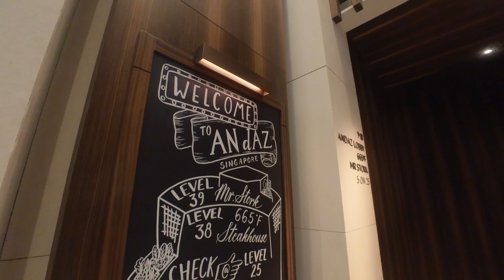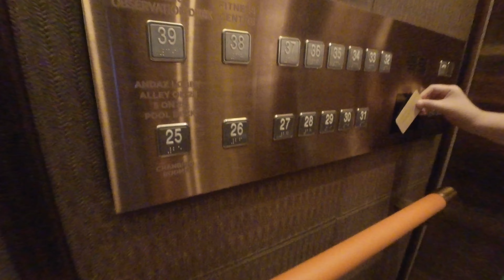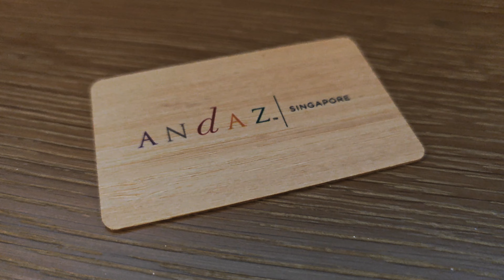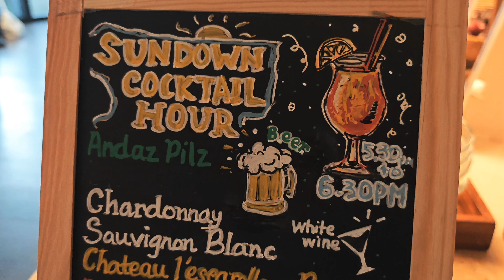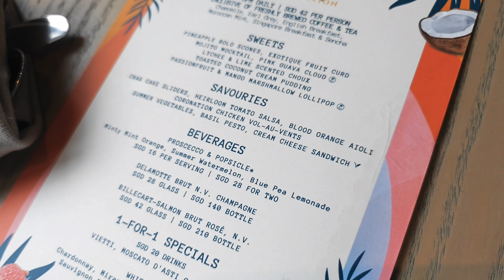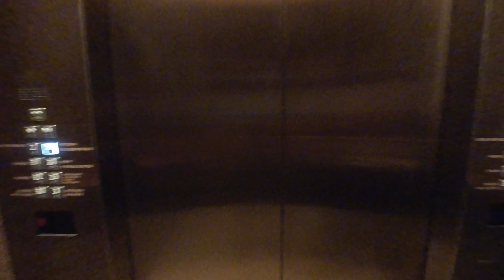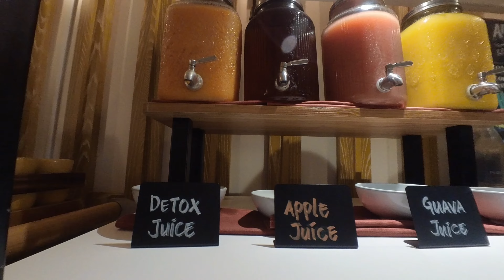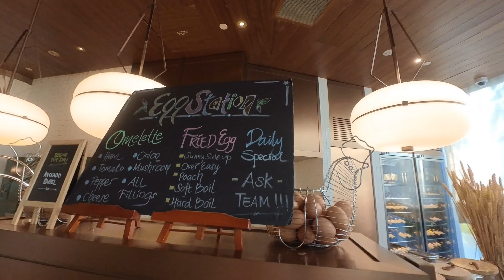202308 Andaz Singapore @ Fraser Street